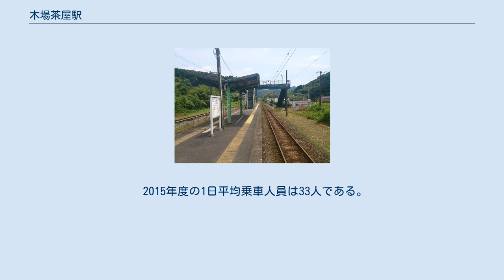木場茶屋駅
ホーム（鹿児島中央駅方面） 木場茶屋駅（こばんちゃやえき）は、鹿児島県薩摩川内市木場茶屋町にある、九州旅客鉄道（JR九州）鹿児島本線の駅である。
 当駅に停車する列車は上下それぞれ、昼間は1時間に1本であるが、朝夕は1時間に1 - 3本の電車が運転される。
鹿児島方向の電車は多くが鹿児島中央行きであるが、鹿児島・国分・都城・宮崎行きも数本運転されている。
川内・出水・熊本方面の電車は全て川内行きである。
 開業当時の地名（薩摩郡隈之城村大字西手字木場茶屋）に由来する。
 この地域は古くは焼畑農業が盛んだった事から「焼畑で作られた畑」を意味する「木場原（こばはら）」と言われる地名だった。
「木場原」一帯では昔から良い水が摂れ、そこに良水を使った「御屋敷」と呼ばれる茶屋が建ち、この茶屋が「木場茶屋」と言う名前で親しまれたことから「木場茶屋」が地名になったという。
小型駅本屋がある無人駅である。
 IC乗車カード「SUGOCA」の利用が可能（相互利用可能ICカードはSUGOCAの項を参照）だが、簡易SUGOCA改札機のみ設置されており、チャージの取り扱いは行っていない。
 また、当駅には自動券売機が設置されていないほか、駅において乗車駅証明書などの発行を行っていない。
 2015年度の1日平均乗車人員は33人である。